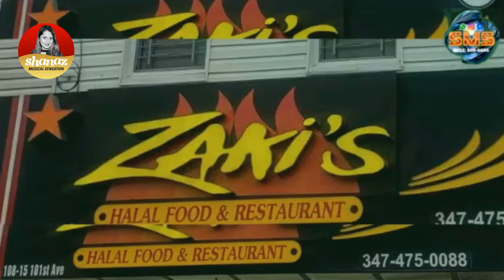Shanaz Musical Sensation with guest Rohit Jagessar (Oct 2022)